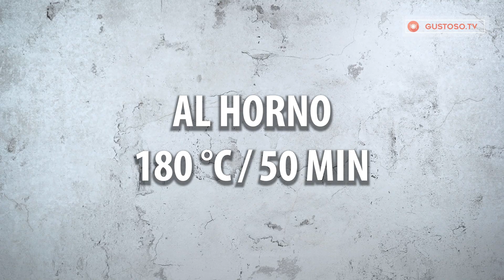¡Así preparo yo el rollo de ternera con brócoli y queso - ¡Que no se te escape!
Ingredientes:
carne mixta picada a máquina - 600 g
caldo de ternera - 20 ml
almidón de patatas - 25 g
sal - 7 g
pimienta negra - 5 g
huevo - 1 unidad
brócoli - 300 g
perejil - 30 g
queso - 100 g
cheddar - 100 g
salsa de soja - 20 ml
mantequilla derretida - 30 g
AL HORNO 180 ˚C/50 MIN

Para acompañar:
puré de patatas
salsa